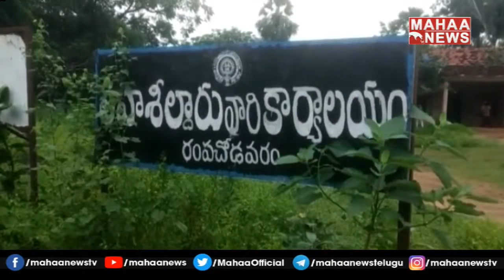ACB Caught RI On Taking Bribe In Rampachodavaram | East Godavari | Mahaa News